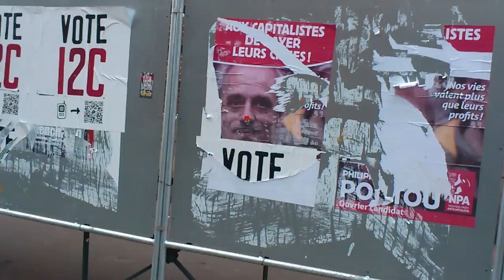Toulouse les panneaux pour élections présidentielles parasités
Aux abords de la place du Capitole, les panneaux destinés à l'affichage des candidats à l'élection présidentielle ont subi une dégradation totale. Tous ont été remplacés par une mystérieuse affiche "vote12c"